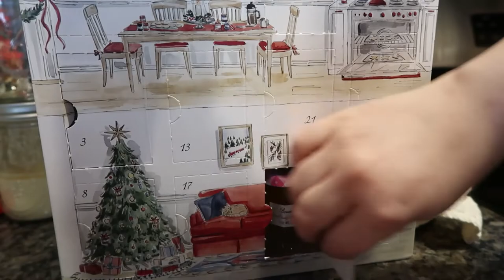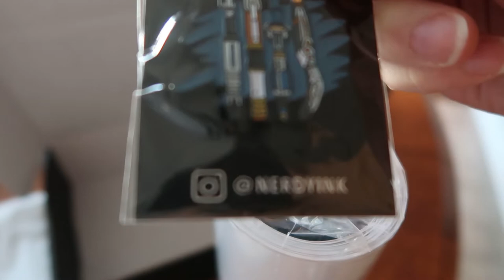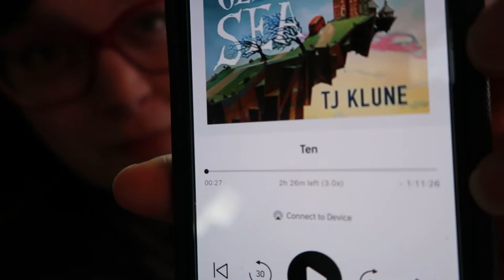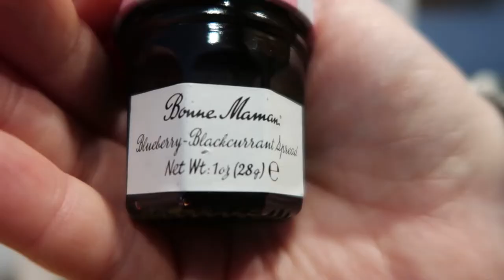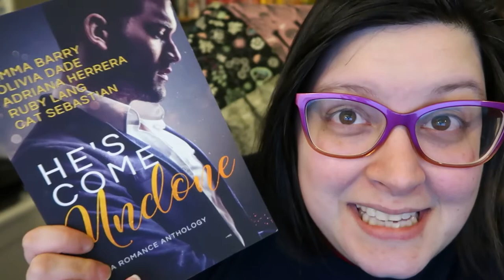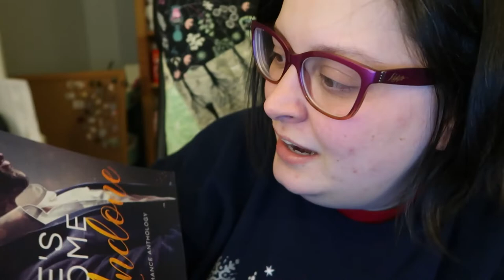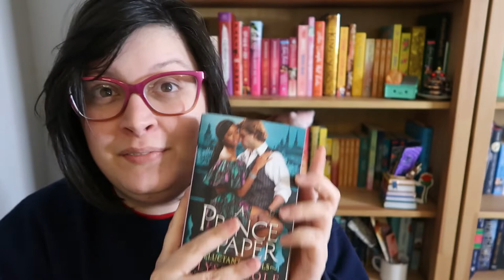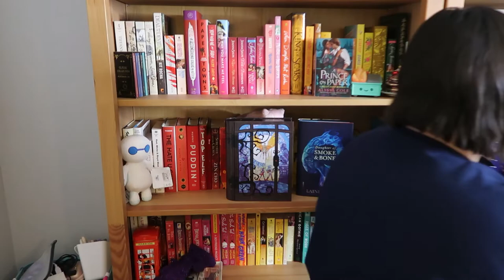Reading a new favorite and a Illumicrate unboxing | Romance Takeover Round 2 Part 2 Vlog 008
The Romance Takeover wrapped up! I'm so happy I found some new favorites with my prompts!

♥BOOKS♥
The House in the Cerulean Sea
Fans Only * (Kindle Unlimited)
The Redemption
*BIPOC Authors or Underrepresented

♥Chapters♥
00:00 Intro/Vlogs
19:40 Illumicrate Unboxing
24:13 Outro

HFN2020